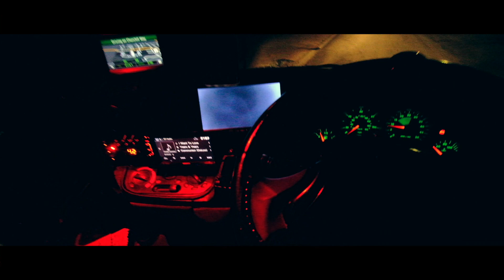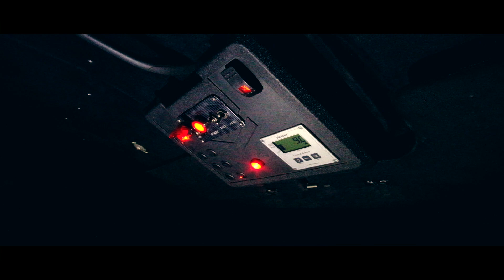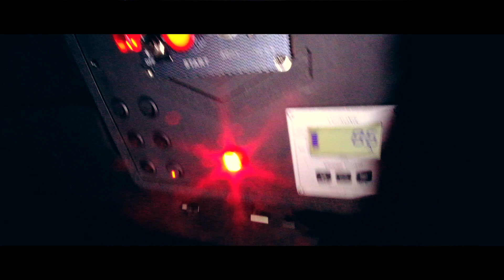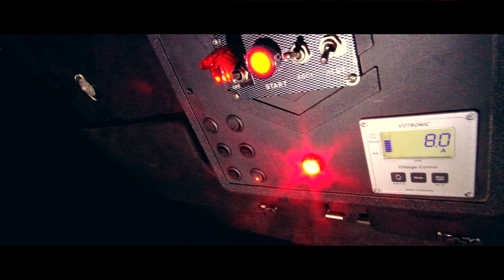Fighter Jet Mode! Custom Van Ignition Panel + Ronin SC... Lost In Europe //176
Join me on my journey across Europe in my DIY campervan!

Im a 27 year old photographer from Leicester/England.

I upload daily on instagram if you are interested in seeing my photos
Also check out Marie's @mariegarratt_

Thank you SO much for all the kind offers to help me out financially with my journey, I'm honestly blown away by your generosity!
For those that would like to I have a couple of options.

...STICKERS...
If you would like to purchase a sticker / fuel token
Drop £5 into the PayPal linked below along with your address and i will
send one out to you!
DON'T FORGET TO PUT YOUR ADDRESS!!